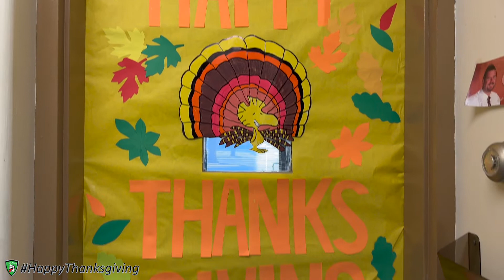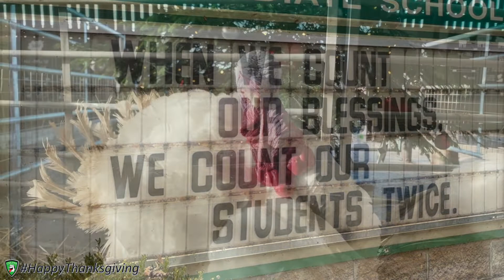Happy Thanksgiving 2022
Happy Thanksgiving from the Celina City Schools!
Enjoy your holiday break and we will see you on Tuesday, November 29th.